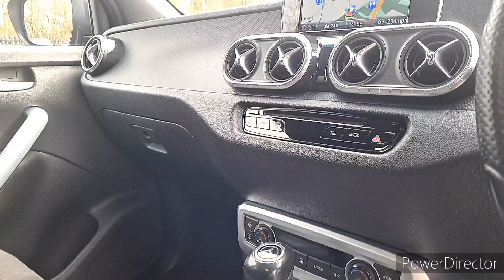Mercedes-Benz X250 2.3 CDI Progressive Double Cab Pickup 4dr Diesel Auto 4MATIC Euro 6 (190 ps) 2018